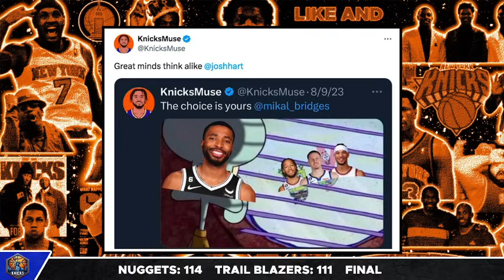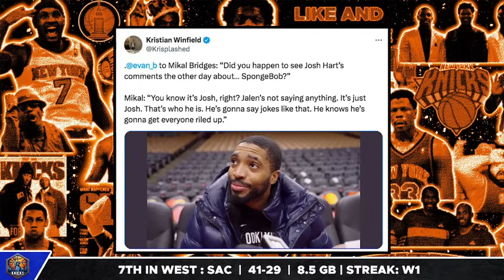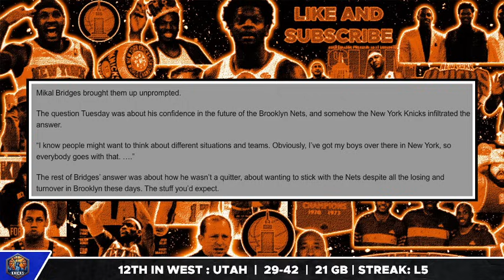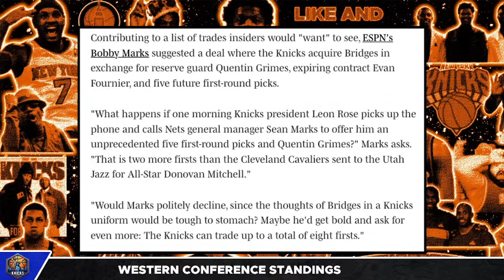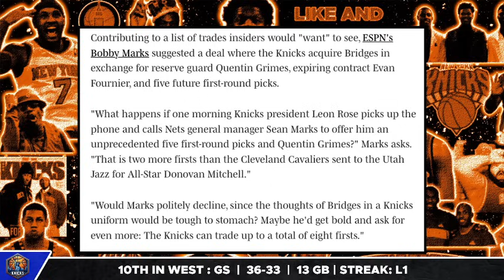Mikal Bridges DIRECTLY Addresses Knicks Rumors…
Mikal Bridges has DIRECTLY spoken out on Josh Hart's comments and the New York Knicks rumors. Chris Gallagher breaks it down.